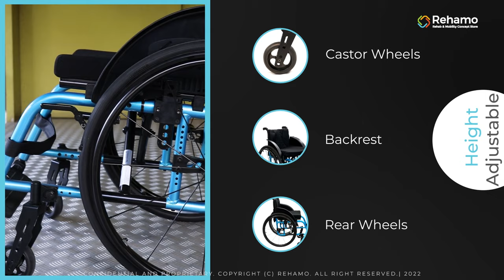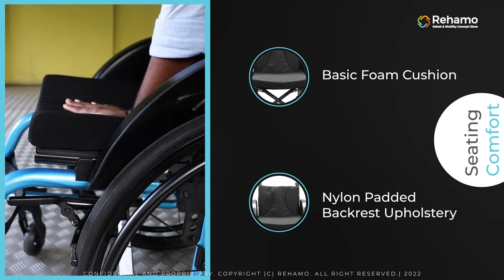Rehamo Activ Pro Lite Folding Lightweight Wheelchair with Adjustable Features | 1 Year Warranty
Featuring the lightweight and foldable active wheelchair, the Activ Pro Lite. With a wide range of adjustable options like seat height, footplate and backrest, the user can experience more comfort. The feature of height adjustability can be done in backrest, castor wheels and rear wheels.